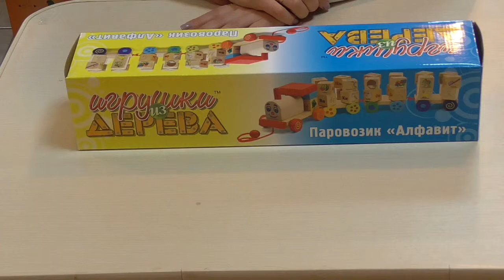Паровозик Азбука Д222 МДИ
Паровозик Алфавит первым познакомит ребенка с буквами и цифрами